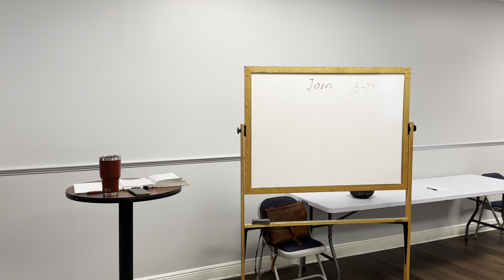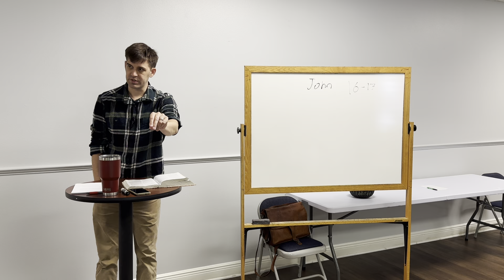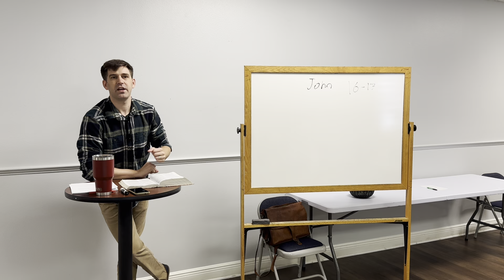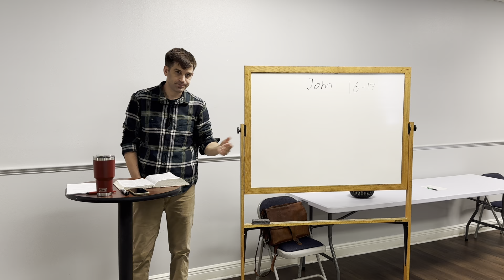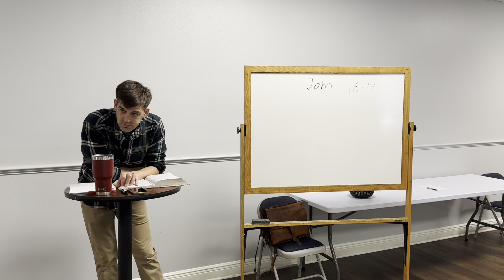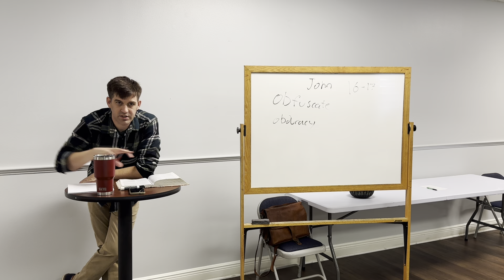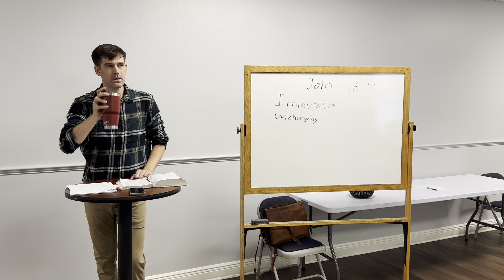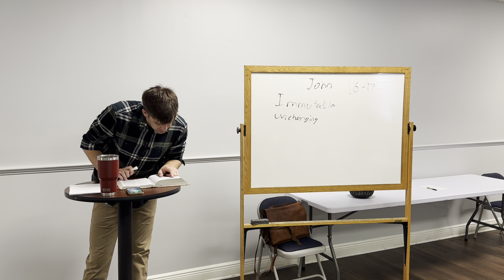The Gospel of John: John 16-17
These chapters focus on the role of the Holy Spirit to keep believers in the name of God.  Jesus offers his own prayer to protect his disciples, which includes those present at the time and all of us who believe later.